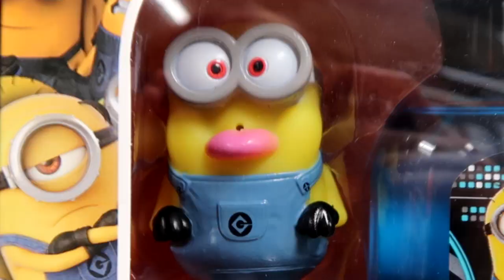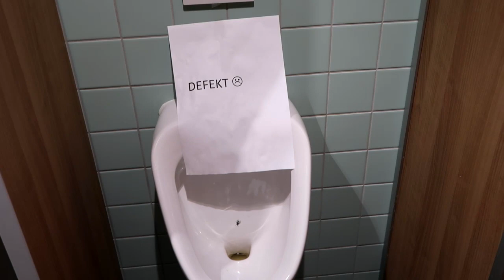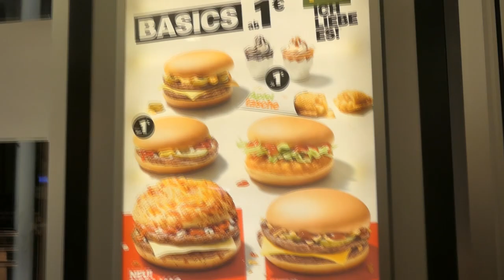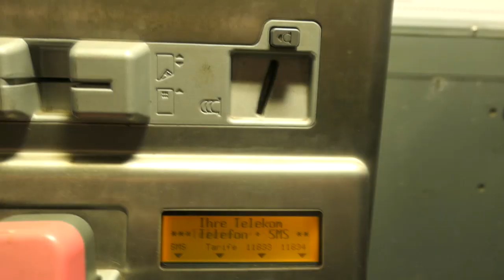WIE HEB IK AAN DE LIJN? - JOB VLOG #36